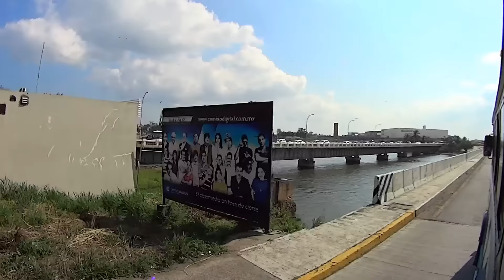BOULEVARD VERACRUZ 2015. VOY EN CAMION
Aquí me subí al camión y recorré el boulevard de Veracruz/Boca Del Rio. Dame comentarios o un clic en me gusta o no te gusta.
Aqui en mi canal puedes dar clic en la Listas de reproducción (te dejo link aqui)  para que veas las opciones de videos que pueden ser de ayuda, conocimiento o entretenimiento.😊🙋‍♂👍